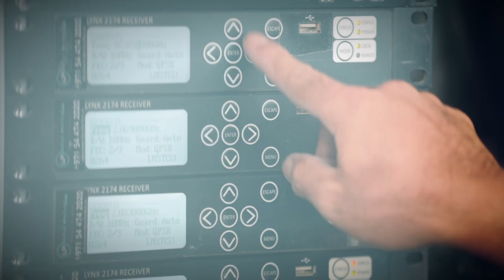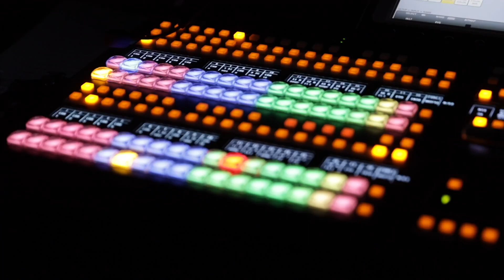Behind the scenes for Fireworks shooting at RAK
Behind the scenes for Fireworks shooting at RAK 2023